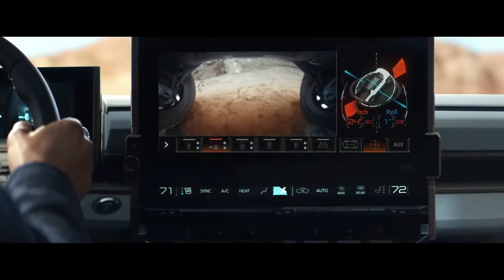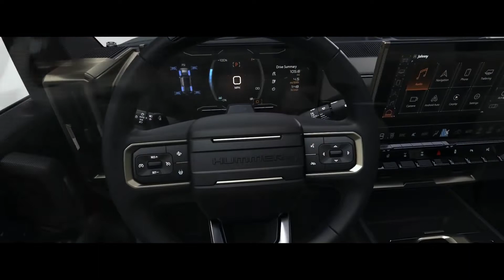Новый GMC Hummer EV 2024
Всем привет!
     Компания General Motors представила электрический внедорожник  Hummer EV SUV  2024 года с нулевым уровнем выбросов.
      Осенью прошлого года американцы презентовали электрический пикап GMC Hummer EV. Теперь же американский автоконцерн General Motors задался целью возродить легендарную марку «Хаммер» и последовательно идёт к ней.
       В плане мощности внедорожник проигрывает пикапу из-за своей более компактной конструкции. Хотя назвать его небольшим сложно - в длину он достигает 5,5 метров.
       Внедорожник Hummer будет предлагать до 830 л.с., передаваемых на все четыре колеса с помощью двух или трех электродвигателей. Он способен разгоняться до 100 км / ч примерно за 3,5 секунды. Он также предлагает до 483 километров поездки на одном заряде. GMC планирует продавать его в пяти моделях, самая дорогая Edition 1. Для сравнения – мощность пикапа на электротяге достигает 1000 л.с.
      Все модели нового Hummer, кроме базовой, получили поддержку режимов Crab Walk, позволяющего вращать все четыре колеса для движения по диагонали на низких скоростях, режима Extract, который использует систему пневматической подвески для увеличения клиренса до 152 мм от земли и новейшую версию автопилота Super Cruise.
      Сверхпрочные полуоси с шарнирными шлицами увеличивают надёжность, а система камер под днищем GM Ultra Vision с обзором до 18 камер покажет, что происходит вокруг автомобиля на бездорожье.
      Hummer EV SUV также стал первым автомобилем бренда с новой модульной платформой электрических аккумуляторов Ultium, которая будет включать 800-вольтовые АКБ. Поддержка быстрой зарядки мощностью 300 кВт, по заявлению компании, обеспечит электрокару 160 километров пробега после 10-минутной «заправки».
От предыдущей модификации может достаться пятиместная компоновка салона; задняя часть, полностью сделанная по-новому, включающая полноразмерную сетку, запаску на пятую дверь и очень вместительный багажник.
      Обладателям базовой комплектации будут предложены 18-ти дюймовые, а комплектации Edition 1 – 22-х дюймовые диски.
     Интерьер. Внедорожник GMC Хаммер EV SUV разделит интерьер с пикапом, рассчитанным на пять пассажиров. Информационно-развлекательная система 13,4-дюймовый сенсорный экран, а также 12,3-дюймовая цифровая панель приборов доминируют на простой вертикальной приборной панели. Как и пикап, сенсорный экран будет использовать UnReal, популярную программу для видеоигр, для отображения трехмерной графики.
    На данный момент производителем объявлена средняя цена от 90тыс $ за модель.
    Нам же, остается ожидать реакцию компании Tesla на такой дерзкий вызов от General Motors.